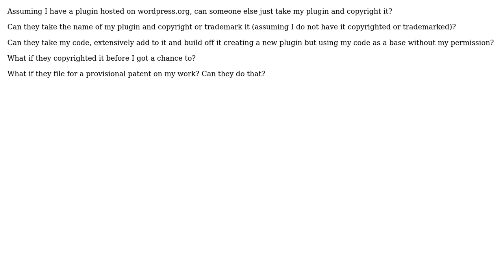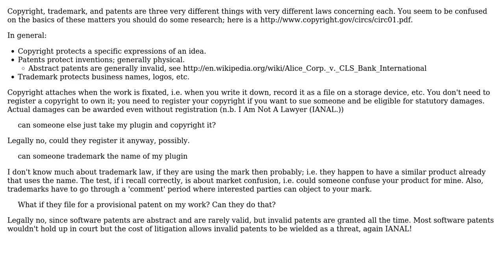Can someone else copyright my wordpress plugin if I don't own any copyright for it?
With thanks & praise to God, and with thanks to the many people who have made this project possible! Disclaimer: All information is provided "AS IS" without warranty of any kind. You are responsible for your own actions.